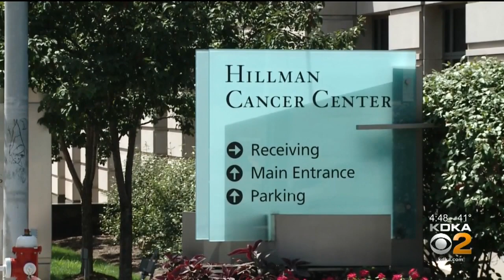Cancer Patients Delaying Treatments Amid Coronavirus Pandemic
The thought of getting coronavirus can be particularly scary for people getting chemotherapy, KDKA's Amy Wadas reports.